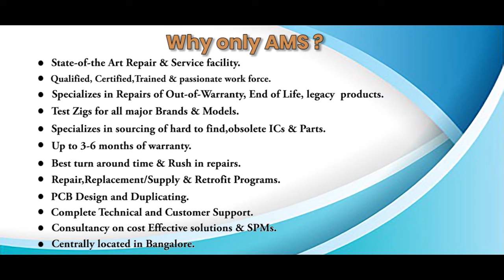Siemens 6ES73613CA010AA0 Power Supply Repairs